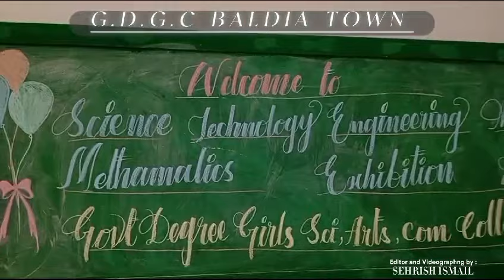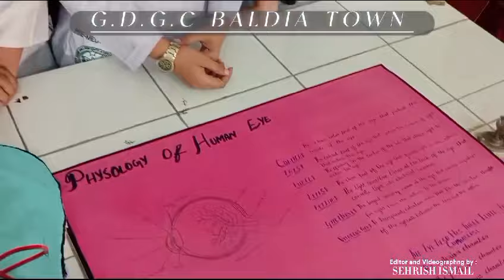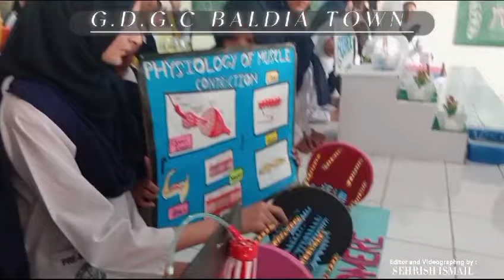STEAM Exhibition at G.D.G.C Baldia Town Karachi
STEAM Exhibition was organised under the guidance and supervision of Prof Farzana Parveen in G.D.G.C Baldia Town Karachi